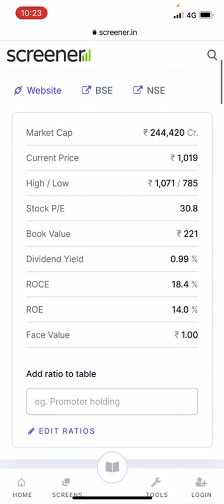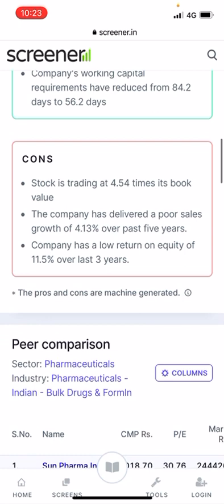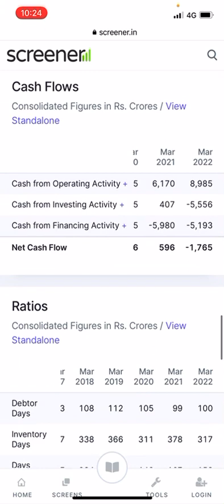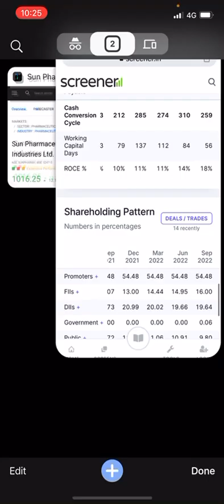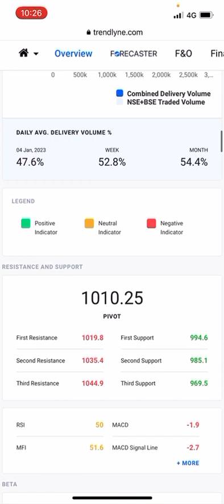SUN pharma share latest analysis